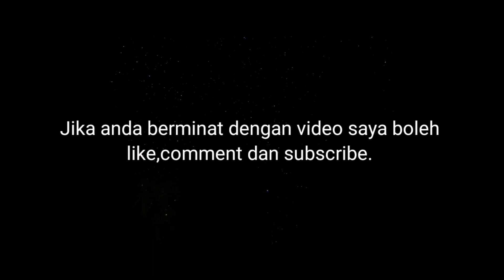Modi kereta murah2 | Kos bawah Rm10 | Cheap car mods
Siapa kata tak boleh modi kereta dengan Rm10?.
Murah takpe janji dapat tarik perhatian orang😬.